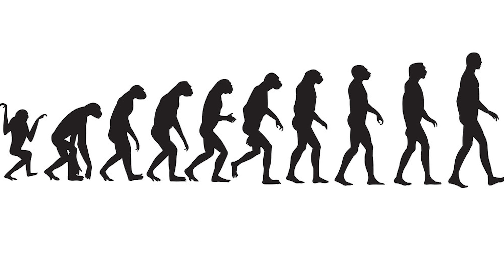Ayyappanige Mahila Bhaktaru...? - ಅಗ್ನಿ ವಾಯ್ಸ್ - Agni Voice